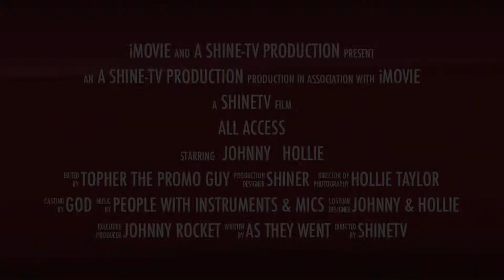Johnny & Hollie Backstage at Break Forth 2011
A glimpse into what it's like to be backstage with The Morning Spin at 'WinterFest' (Break Forth 2011)